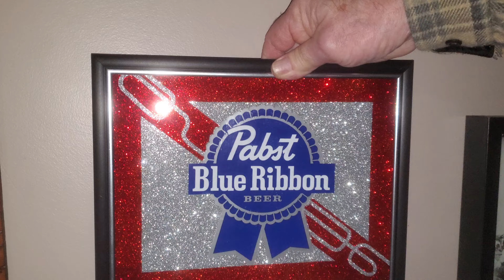Pabst Blue Ribbon X Kustom Kulture Art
i painted this for my bro Cinn City Chris, a chopper legend and PBR guru :)
check this out and more on my Instagram page, @simmonskustoms
thanks!!!